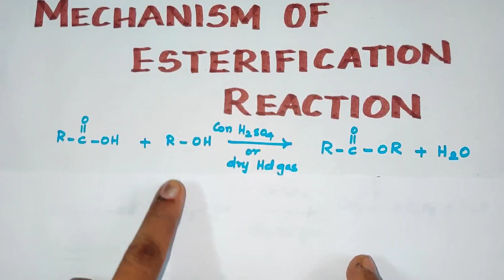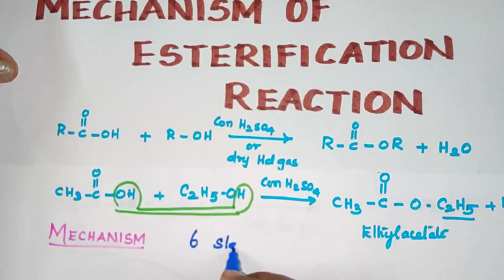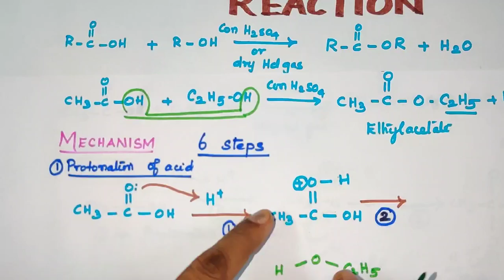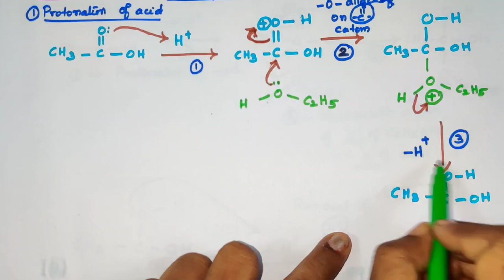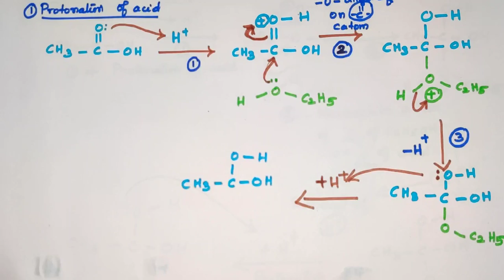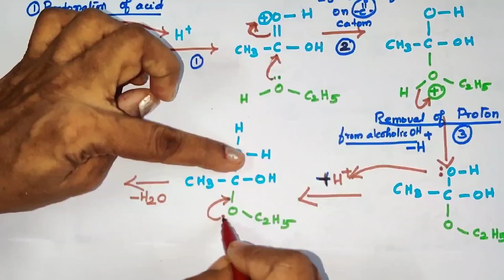TN 12th STD/Mechanism of esterification reaction/carboxylic acids/Explanation in Tamil/VOL 2